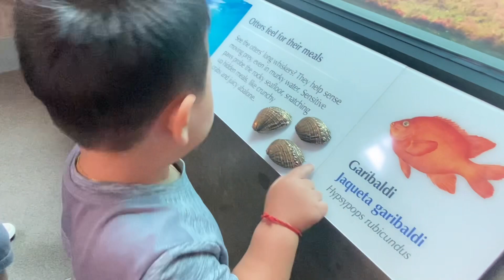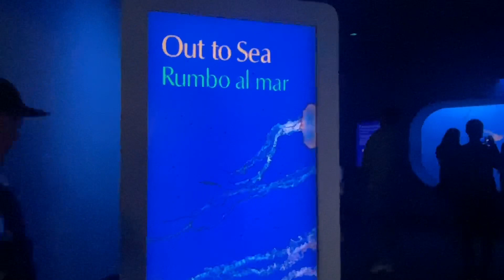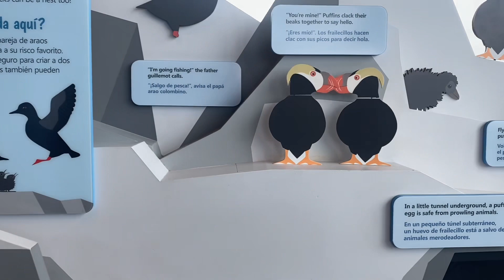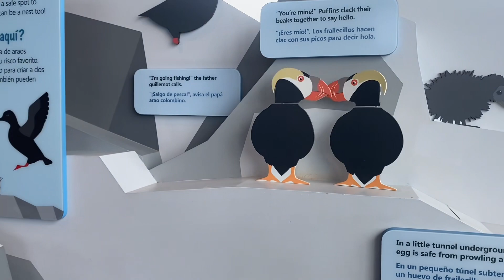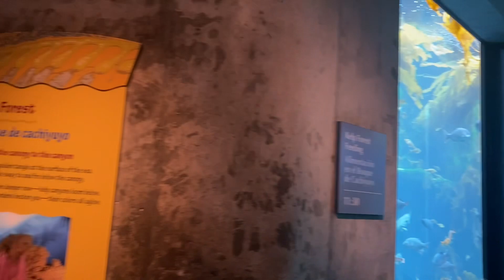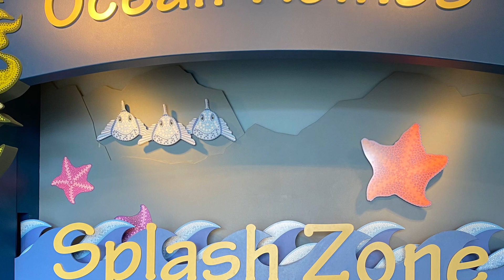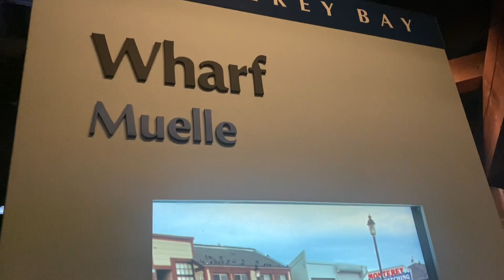Take my grandson to Monterey Bay Aquarium 7/18/2023